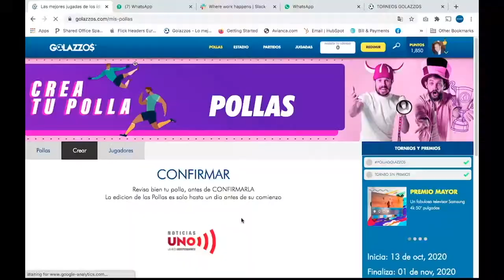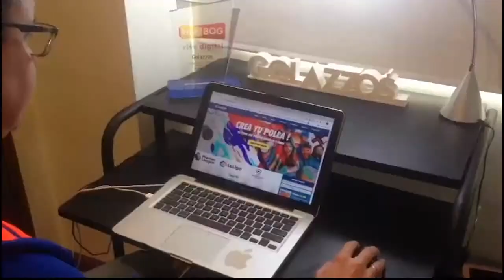Plataforma futbolera, novedad en el mundo virtual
Los fanáticos del mundial no van a andas, por primera vez, con un papelito de marcadores y pronósticos... La aplicación Golazzos se lo ofrece en formato digital y sin peligro de contagio.